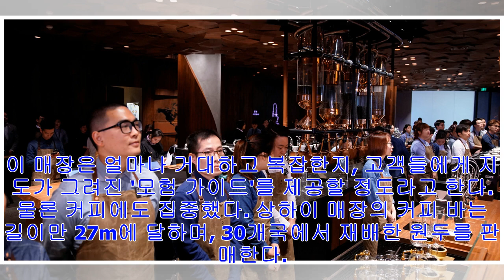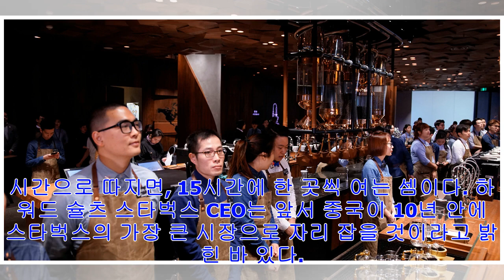[Breaking News]세계 최대 규모의 스타벅스 매장이 문을 열었다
세계 최대 규모의 스타벅스 매장이 6일 중국 상하이에 문을 열었다. 매장 크기는 무려 3만 제곱피트(2,787㎡)에 달하며, 하늘에서 보면 거대한 원두처럼 보인다. CNN의 보도에...